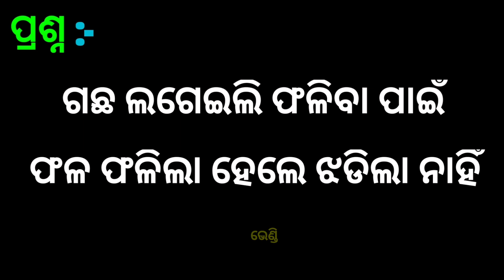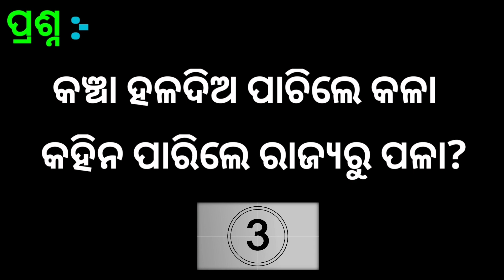Odia dhaga dhamali | odia dhaga dhamali question answer